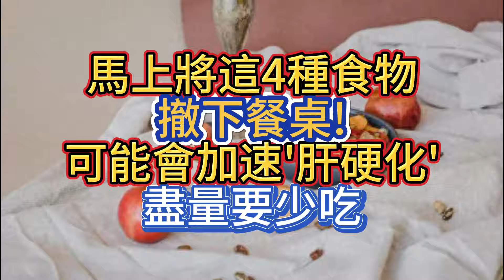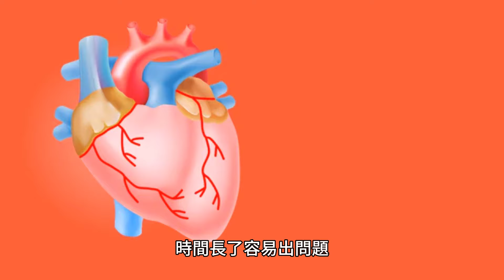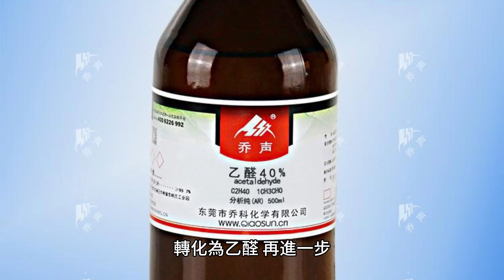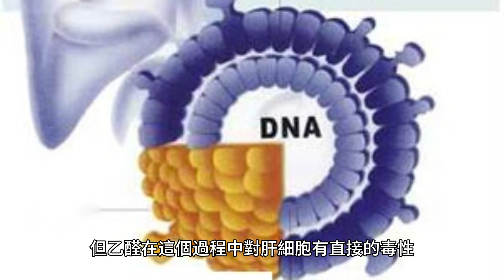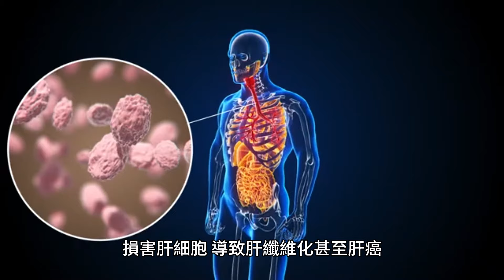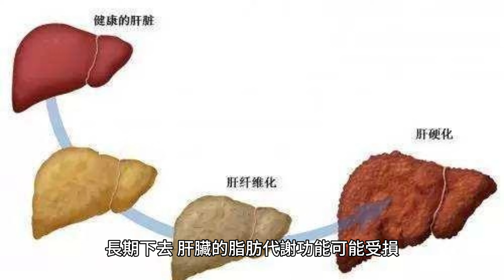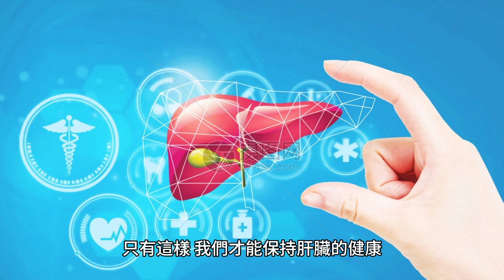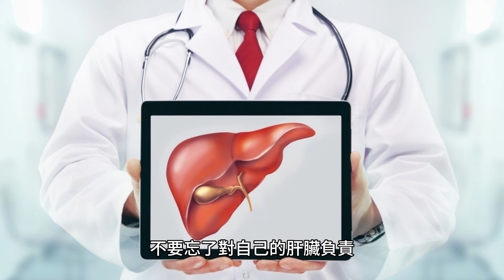馬上將這4種食物撤下餐桌!可能會加速肝硬化，盡量要少吃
肝臟，這個默默無聞在我們體內辛勤工作的器官，是咱們身體內的一個不折不扣的“化工廠”，它負責著解毒、代謝、儲存等重要職能。

但是，現在的生活方式，尤其是飲食習慣，往往對它造成了不小的負擔。那哪些食物是肝臟的“克星”呢？咱們得趕緊把它們從餐桌上撤下，少吃為妙。

一、肝臟的守護者：了解肝臟的重要功能
肝臟，這個體重占成人體重的1/50的器官，卻擔負著超過500項的生理功能，可謂是身體的“全能冠軍”。

它不僅負責代謝咱們吃進去的各種營養物質，還得負責解毒，把體內的有毒物質轉化成無害的物質排出體外。簡單來說，肝臟就像是咱們體內的一個“清潔工”，日夜不停地清除著體內的“垃圾”。

但是，如果咱們的飲食中充斥著高脂肪、高熱量的食物，肝臟就得加班加點地工作，時間長了容易出問題。

比如說，脂肪肝，這可不是什麽大不了的小問題，它可能就是肝硬化甚至肝癌的前奏。研究數據顯示，脂肪肝患者中，有一部分人可能會發展成為肝癌，這不禁讓人警醒。

二、燒烤食物：美味的危險信號
夏天來了，燒烤攤一家挨著一家，烤串的香味彌漫在街頭巷尾，真是讓人垂涎三尺。但是，這些看似香噴噴的燒烤食物，卻可能是肝臟健康的隱形殺手。

燒烤過程中，肉類在高溫的作用下，會產生一些致癌物質，比如多環芳烴和雜環胺。這些物質一旦進入人體，就得由肝臟來處理，長期大量攝入，肝臟的負擔可就重了。

而且，咱們在享受燒烤的時候，往往還伴隨著啤酒，這就更加重了肝臟的負擔。不是咱們嚇唬人，經常吃燒烤，肝臟出問題的幾率確實是要高一些。

所以，為了肝臟的健康，那些看起來香噴噴、吃起來嘎嘣脆的燒烤，還是少碰為妙。

三、酒精的雙刃劍：享樂背後的肝臟代價
酒精，這個在社交場合頻頻出現的“老朋友”，其實是一把雙刃劍。一方面，適量飲酒被認為可能對心血管有益，但另一方面，酒精的代謝卻是肝臟的“重活”。酒精在體內主要通過肝臟代謝，轉化為乙醛，再進一步轉化為無害的醋酸排出體外。

但乙醛在這個過程中對肝細胞有直接的毒性，長期大量飲酒，肝細胞受損，引發脂肪肝、肝炎，甚至是肝硬化。

醫學研究表明，酒精性肝病是導致肝硬化的主要原因之一。根據世界衛生組織的報告，酒精消費是全球第三大疾病和傷害的風險因素。特別是在飲酒文化盛行的國家和地區，肝硬化的發病率相對較高。

因此，對於那些喜歡小酌幾杯的朋友來說，控制酒量不僅是對社交禮儀的尊重，更是對自己肝臟健康的負責。

四、黴變食品：潛藏的肝臟殺手
在咱們的日常生活中，可能會不經意間攝入一些黴變的食物，比如存放不當的糧食、堅果和豆類。這些食物中可能含有一種名叫黃曲黴毒素的物質，它是一種強烈的肝臟致癌物。

黃曲黴毒素一旦進入人體，就會在肝臟中積累，損害肝細胞，導致肝纖維化甚至肝癌。根據國際癌癥研究機構的數據，黃曲黴毒素是全球範圍內食品相關癌癥的主要原因之一。

因此，食物的儲存和處理就顯得尤為重要。咱們在家里存放糧食和幹貨時，一定要保持幹燥通風，防止黴菌的生長。

購買食品時，也要注意檢查生產日期和保質期，避免購買已經黴變的食品。

對於已經發現黴變的食物，千萬不要心存僥幸，認為切掉黴斑部分就能安全食用，因為黃曲黴毒素可能已經擴散到整個食物中。在這方面，咱們不能掉以輕心，畢竟，健康才是真正的硬通貨。

五、高鹽食品：肝臟的隱形負擔
鹽，生活中不可或缺的調味品，但過量攝入卻對肝臟構成潛在威脅。鹽分的過多會導致體內水分紊亂，增加肝臟的負擔，特別是在肝硬化患者中，過多的鹽分會加速病情的惡化，誘發腹水等並發癥。

因此，對於愛吃鹹的朋友們來說，平時在烹飪時要控制鹽的用量，盡量減少加工食品和腌制食品的攝入，以降低對肝臟的額外壓力。

六、高糖食品：甜蜜的背後是肝臟的苦
糖分攝入過多，不僅是肥胖和糖尿病的誘因，對肝臟同樣不利。研究表明，高糖飲食會導致肝內脂肪堆積，促進非酒精性脂肪肝病的發展。

肝臟在處理過量糖分時，會將其轉化為脂肪，長期下去，肝臟的脂肪代謝功能可能受損，進而發展為肝纖維化甚至肝硬化。因此，減少甜食和含糖飲料的攝入，對於保持肝臟健康至關重要。

七、油炸食品：肝臟的“油膩負擔”
油炸食品的誘惑總是難以抵擋，但它們往往含有大量的反式脂肪酸和遊離基，這些物質在肝臟代謝過程中會產生氧化應激，損傷肝細胞，加劇肝臟炎癥。

長期食用油炸食品，可能導致肝臟負擔過重，增加患肝病的風險。因此，要盡量避免將油炸食品作為日常飲食的常客，以免給肝臟帶來不必要的“油膩負擔”。

肝臟健康與日常飲食息息相關。為了保護這一重要的器官，我們需要對日常飲食中的潛在危害有所認識，並做出相應的調整。只有這樣，我們才能保持肝臟的健康，享受高質量的生活。

同時也提醒大家在享受美食的同時，不要忘了對自己的肝臟負責。健康飲食，從今天開始，從每一餐開始。